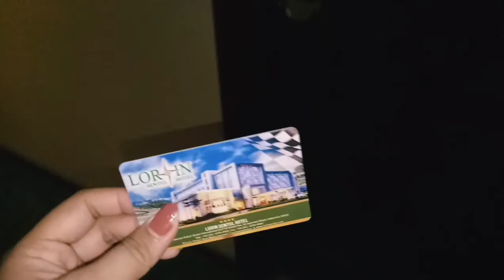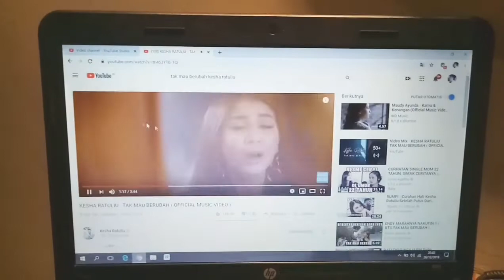MUHSINAH MVLOG15- STAYCATION ke "LORIN HOTEL' I Krucil heboh I quality time with family